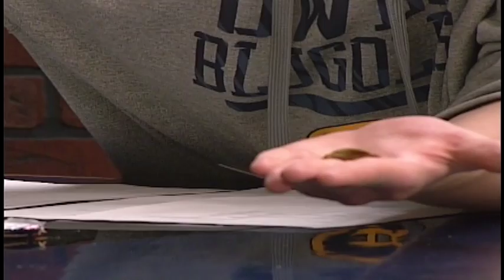Handful of Handsome Season 3 Episode 8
This week on Handful's late night start we've got a classic favorite: spicy triva, also catch a video of the week and even a musical guest! Every week live at 6:30 pm on Wednesdays we are on air (usually)!